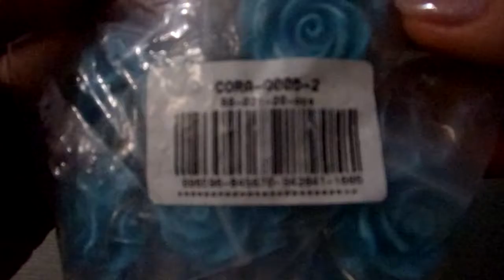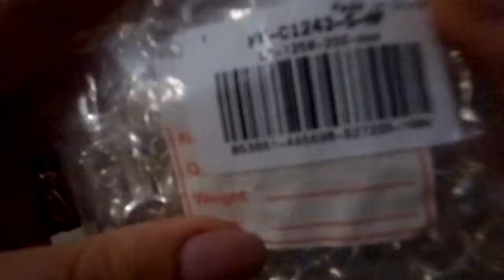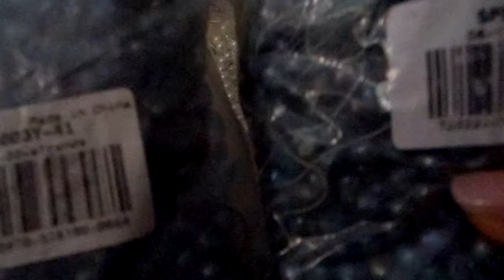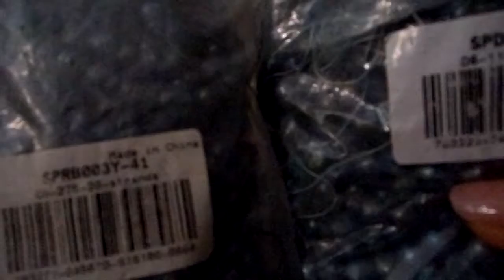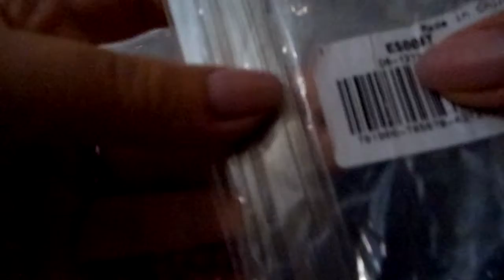pandahall coletivo I